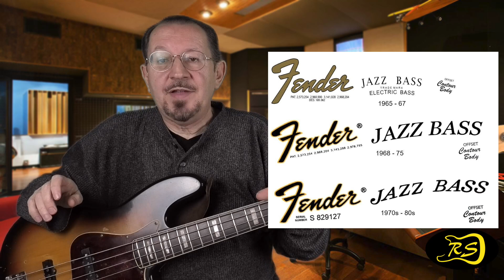FENDER JAZZ BASS: UN PO' DI STORIA... - by Roberto Salomone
In questo video raccontiamo un po' la storia del Fender Jazz Bass, dalla sua introduzione sul mercato nel 1960 fino ai primi anni '80, cercando di evidenziare le varie modifiche che si sono succedute negli anni.